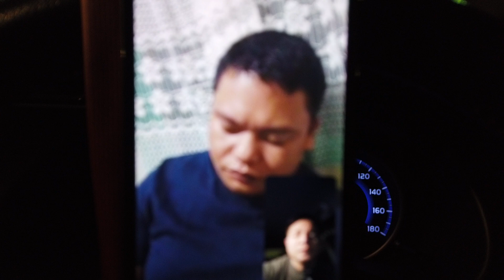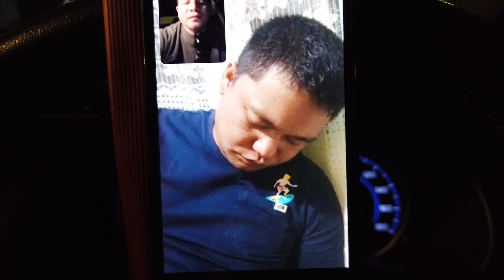Mangkukulam na ayaw mag salita,Patay,online healing,albularyo Japan